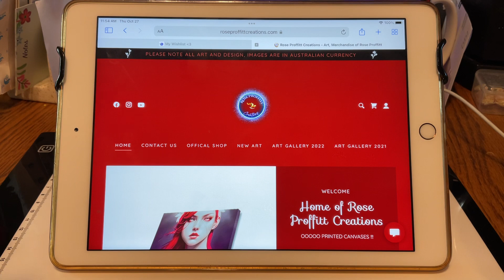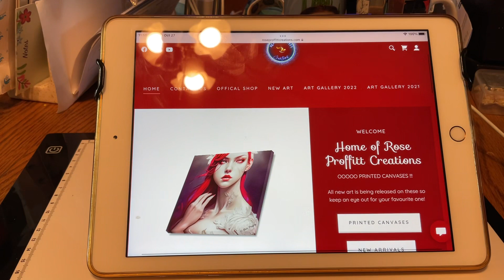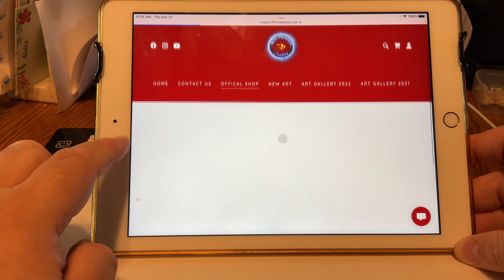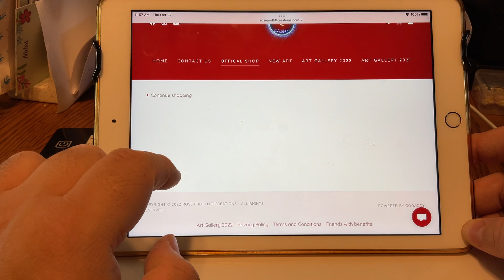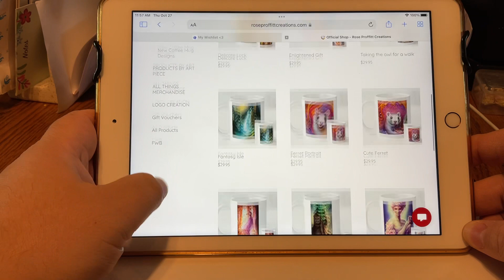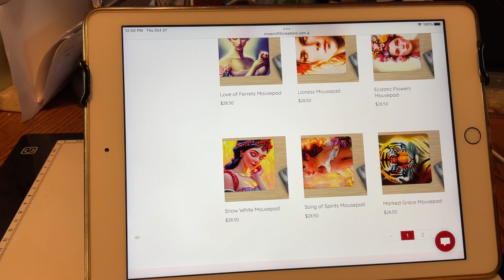Check out Rose Proffitt Creations Shop for her wonderful original art on merch!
Rose Proffitt Creations

My Uniquely Yours Down Under Code - save 10 % on every order
chriskolasa